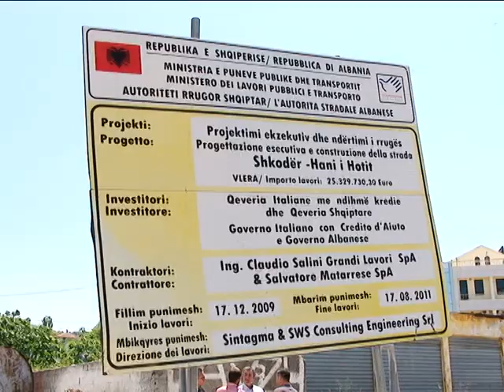Shkoder, zbulohet ura e ndertuar gjate Luftes se Pare Botetore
Agjencia e Sherbimit Arkeologjik permes Drejtorit te saj Roland Olli ka deklaruar se ura e zbuluar nga punimet ne segmentin lindor te unazes se qytetit te Shkodres nuk eshte Ura Kercile, por nje ure qe i perket kohes se para Luftes se Pare Boterore e Ndertuar nga austriaket. Ky konkluzion eshte arritur pas studimeve te teknikes se ndertimit te ures dhe kolektorit ne kete vend, por dhe ne baze te vjetersise se materialeve te perdorura pasi jane bere sondimet dhe matjet edhe ne thellesi te ketij objekti. Si e tille duke mos qene nje veper qe mund te vleresohet si Monument Kulture, i hapet drita jeshile rinisjes se punimeve te Kolektorit te Unazes dhe rrethrrotullimit pikerisht ne nyjen lidhese ne hyrje te qytetit te Shkodres. Drejtori i Agjencise se Sherbimit Arkeologjik prane MTKRS ka deklaruar se ura nuk do preket dhe as cenohet nga punimet, por ndertimi i unazes se madhe te qytetit do nderhyje vetem ne pjesen e kolektorit qe shtrihet tek vendi ku do behet rrethrrotullimi.